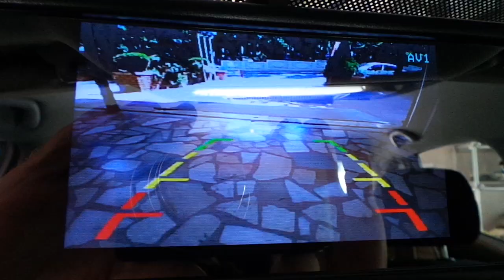Volkswagen Polo 4,3 inç Dikiz ayna monitör geri görüş kamera ve sesli park sensör uygulaması